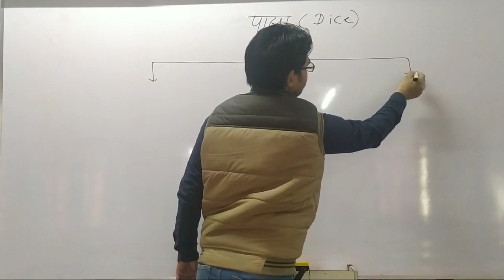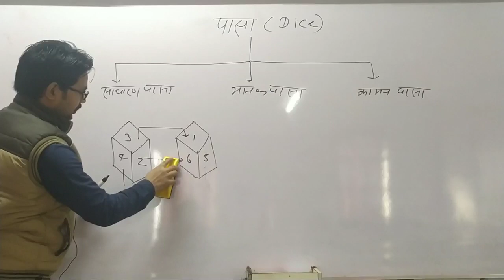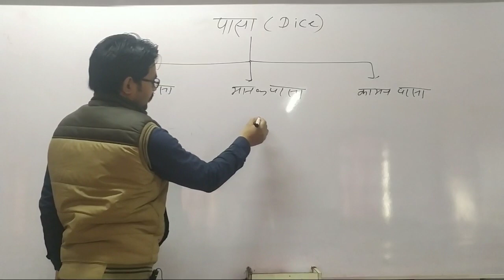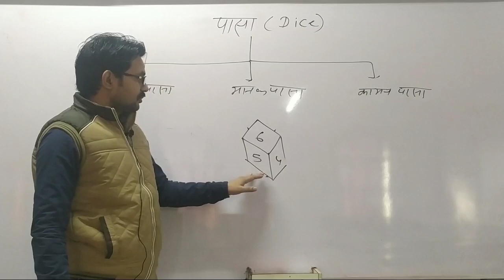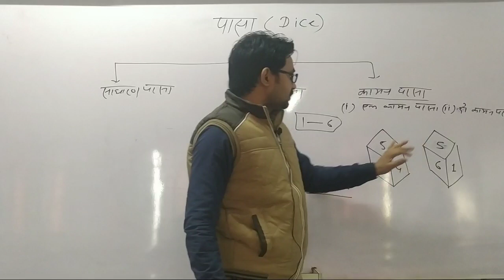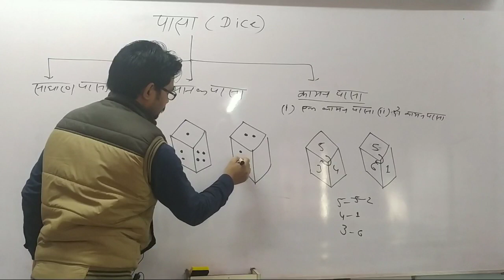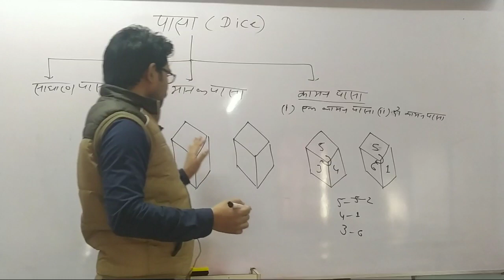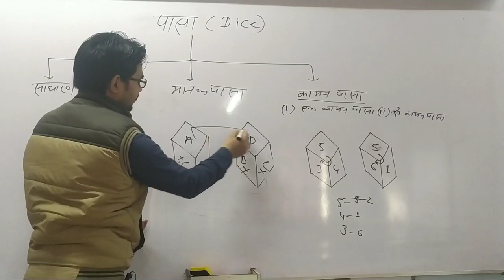पासा से सम्बन्धित साधारण प्रश्न, Dice part-1, Simple Questions, SSC CGL UPP RLY